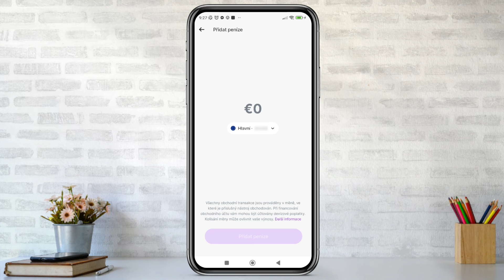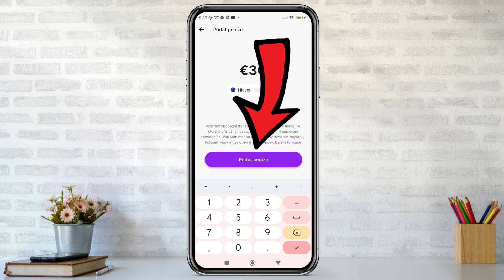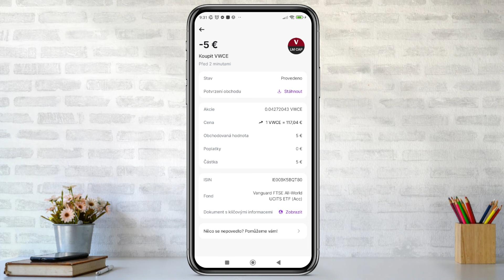Jak KOUPIT ETF na REVOLUTU | Návod | Investování Revolut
Investujte do ETF na Revolutu?
Chcete se pustit do světa investování, ale nevíte, kde začít? ETF (Exchange Traded Funds) na Revolutu nabízí skvělý způsob, jak diverzifikovat portfolio a dosáhnout dlouhodobého růstu vašich investic. V tomto podrobném videu vám ukážeme krok za krokem, jak jednoduše a srozumitelně nakupovat ETF na platformě Revolut:

Další návody které by se ti mohly hodit.